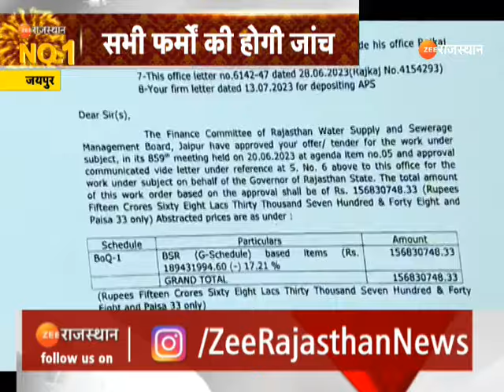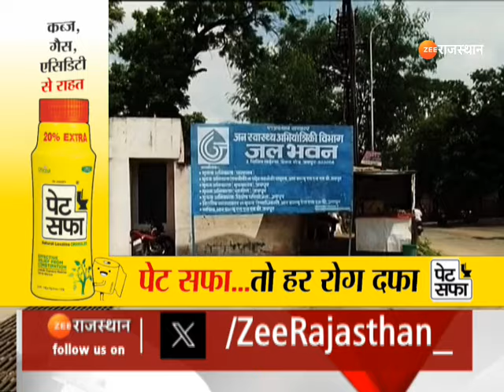Corruption In PHED Jaipur : भ्रष्टाचार पर प्रहार, जलदाय विभाग में 900 करोड़ का भ्रष्टाचार | JJM NEWS